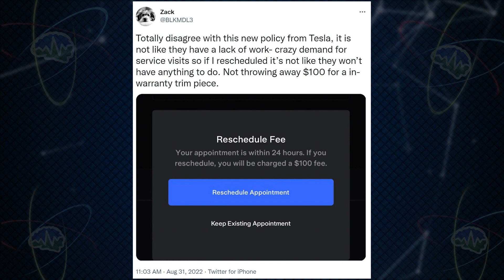Tesla Adds $100 Rescheduling Fee | TTN Clips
9/6/22